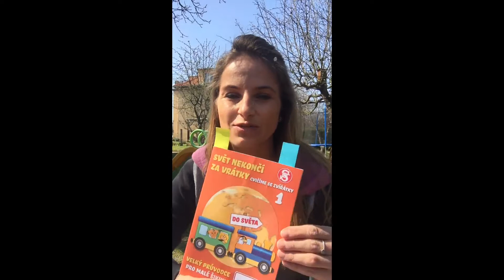1.díl děti 3-4 roky (1) Kobylka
Cvičení podle notýsku, co vám přijde do schránky, měl by být označený číslem 1 pro nejmladší školkové děti.